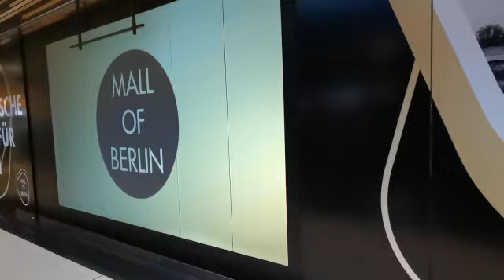Wonderwindow Mall of Berlin